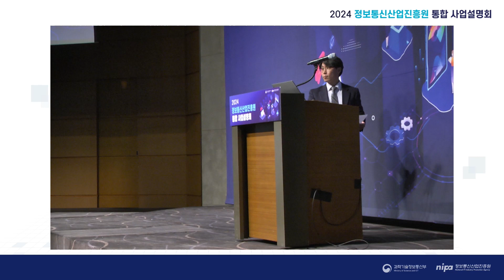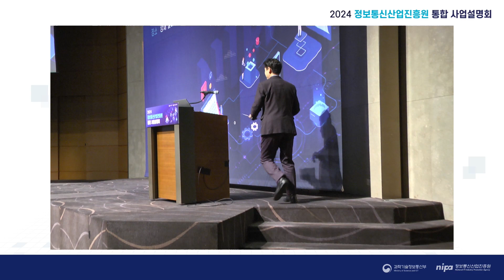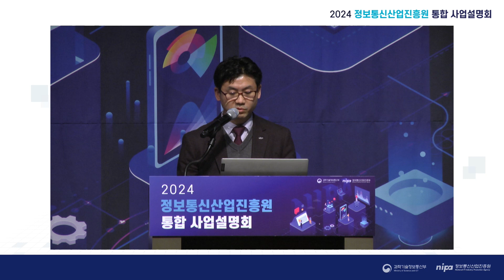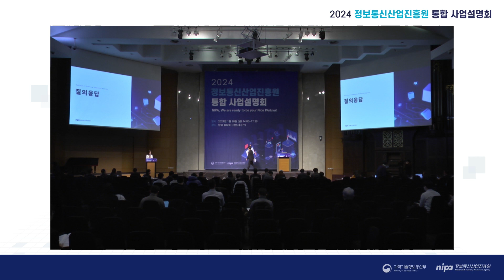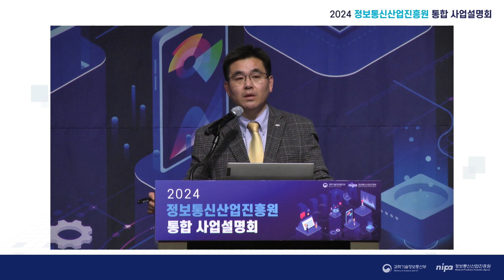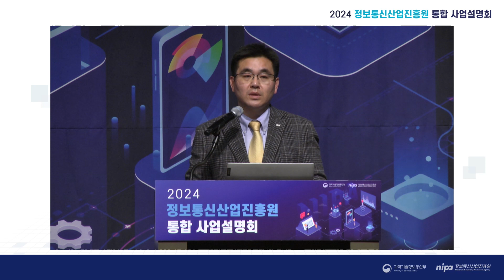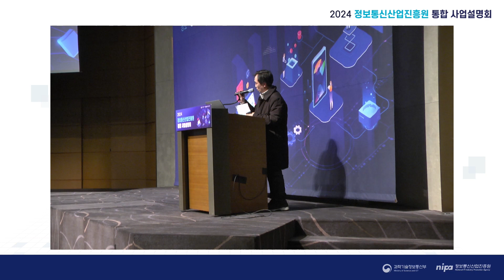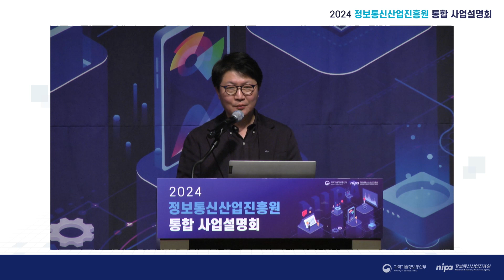2024년 정보통신산업진흥원 통합 사업설명회 | ⑫ 질의응답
[2024년 정보통신산업진흥원 통합 사업설명회]
ㅇ 행사명: 2024년 정보통신산업진흥원 통합 사업설명회
ㅇ 일시: 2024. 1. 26. (금) 14:00~17:20
ㅇ 장소: 양재 엘타워 그랜드홀 (7F)